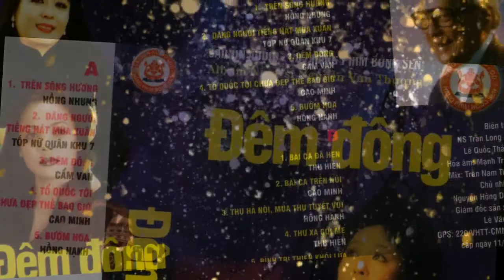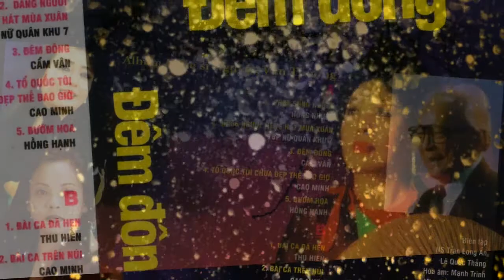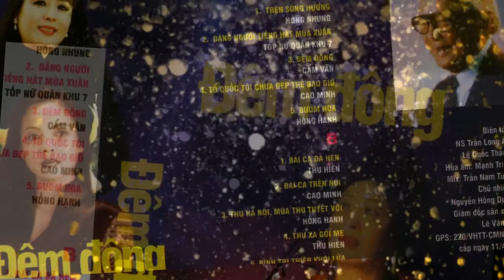TRÊN SÔNG HƯƠNG Hồng Nhung